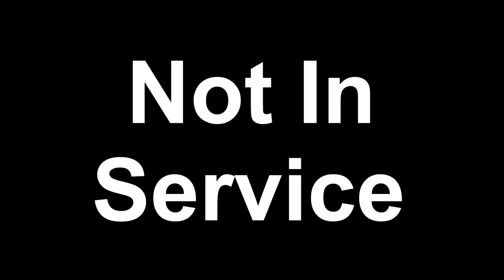Dave Tries Virtue Michigan Cherry Farmhouse Cider